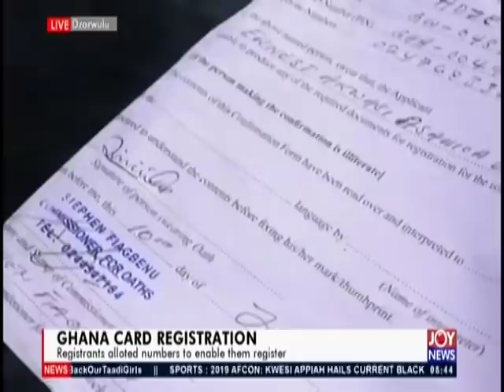Ghana Card Registration - AM Show on JoyNews (18-6-19)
NIA begins in parts of Accra